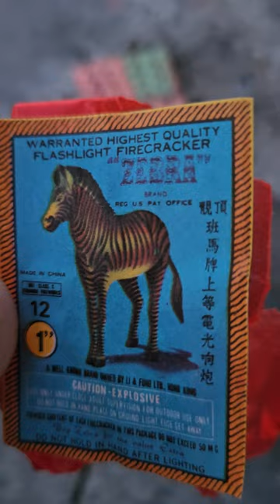zebra 1" 🧨🧨🧨 D.O.T CLASS C 💥